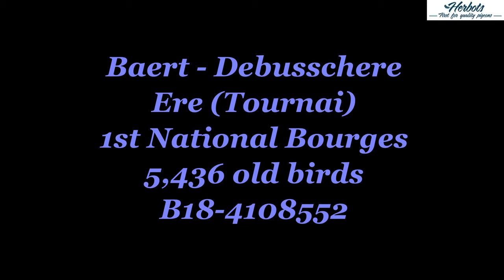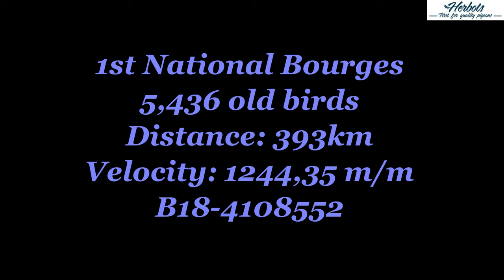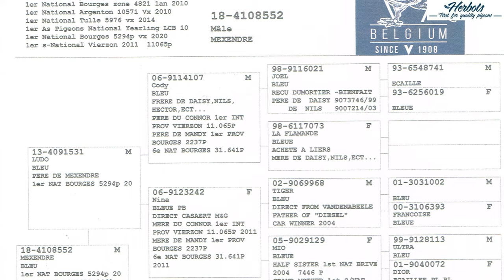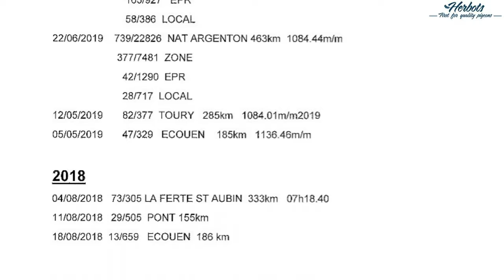HERBOTS TV / Baert-Debusschere - Ere : 1st National Bourges 5,436 old birds 2020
Baert-Debusschere - Ere : 1st National Bourges 5,436 old birds 2020